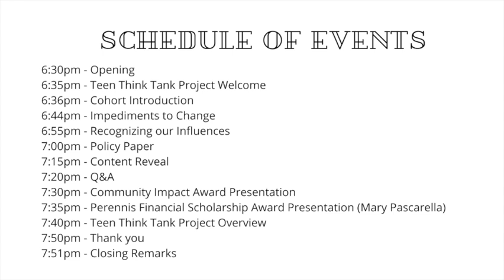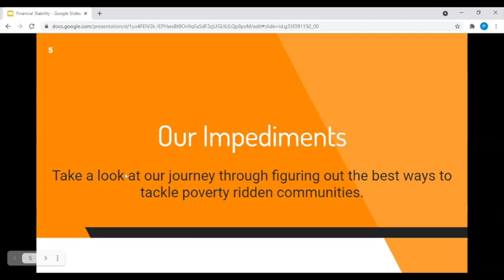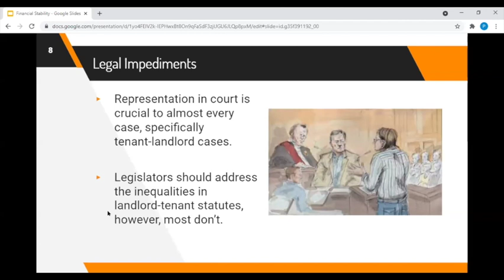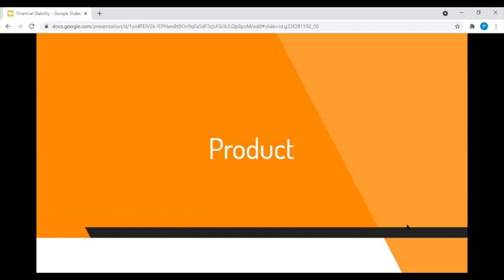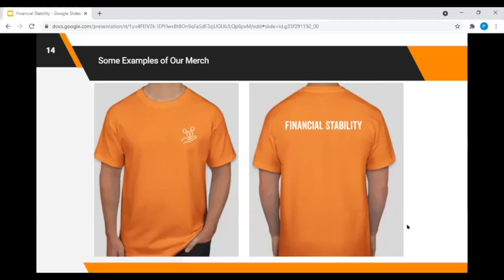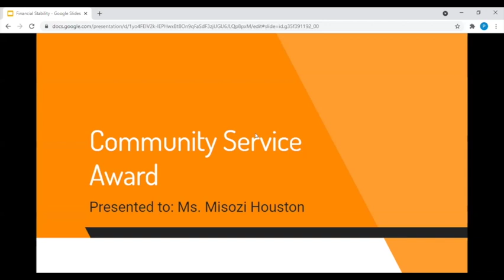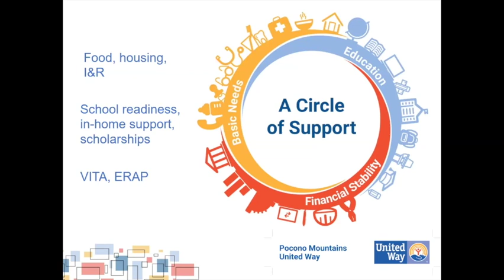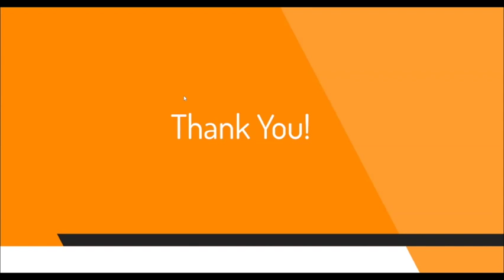2021 Summer Research Cohort Policy Framework - Financial Stability: Exploring Poverty In America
The Teen Think Tank Project's summer research cohort presents their public policy framework.  The group outlines how to most effectively address financial instability in America by outlining the obstacles that individuals face when attempting to break the cycle of poverty and how we as allies can help empower these individuals.

Teen Think Tank Project Summer Research Cohort Members include:

Indiana Lu
Salma Khan
Jayda Hendrickson
Aishwarya Dodda
Fiona Shanahan
Pranav Potrevu
Milan Patel
Shrey Mehta
Zachery Alexis
Sameer Desai

The Teen Think Tank Project is a student-run policy institute that develops policy frameworks for social justice issues and empowers students to become future change makers.